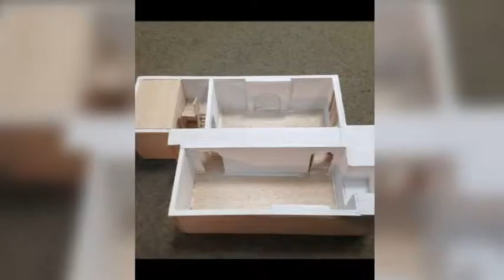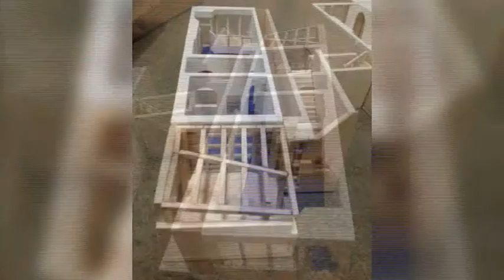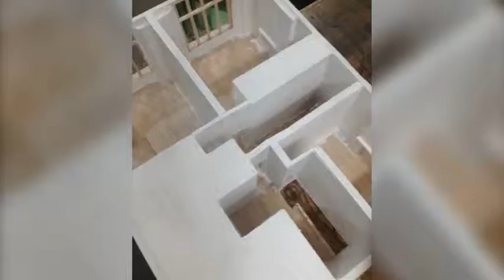2018 Model-making -Primavera Galleries Cambridge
Short video showing model designed, painted and built by DW. Music by Blue Dot Sessions.